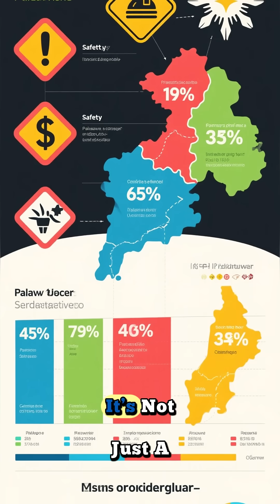🌍💎 Palawan: The Island That Never Shakes | 🇵🇭 Pinaka-Stable na Isla sa Pilipinas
While the rest of the Philippines trembles along the Ring of Fire, Palawan stands firm — untouched by major fault lines and deadly quakes. Discover why this island is not only paradise for travelers but also one of the safest places to live when the earth moves. 🌴✨